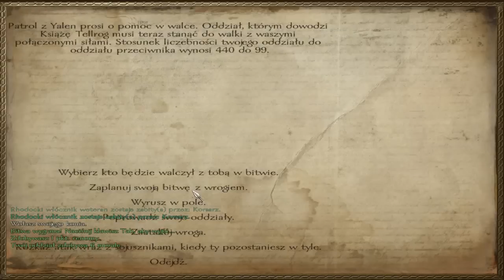Mount and Blade Warband[Nowa Ojczyzna] Odc.92 "Super Ekstra Hiper Tajny Plan"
Fuck yeah! Jednak NPC mają dobre pomysły :D!